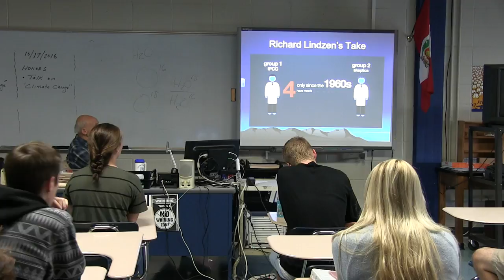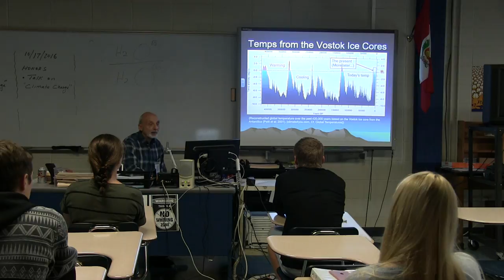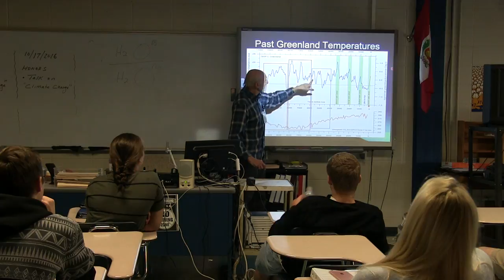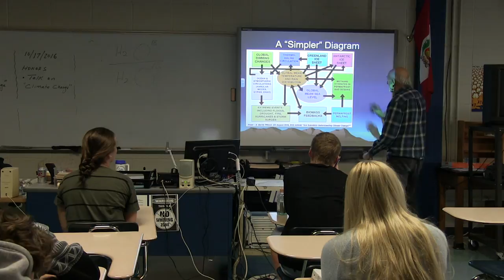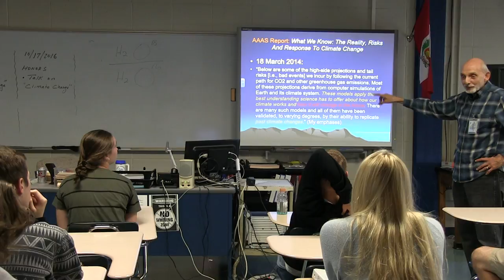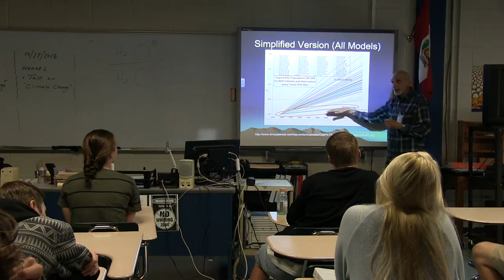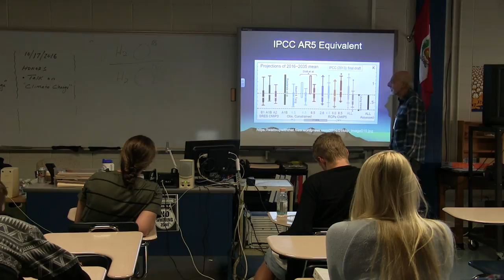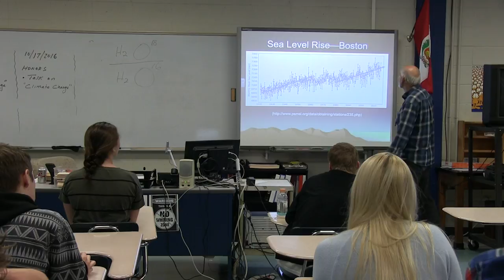Global Warming Skepticism Amongst Consensus - Perry Phillips, Ph D